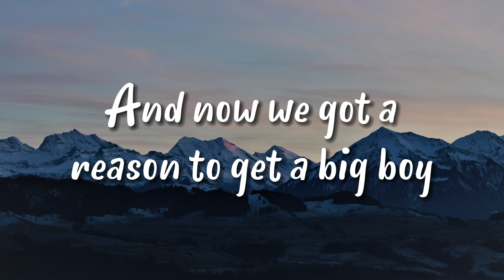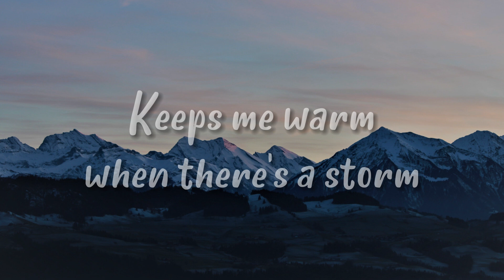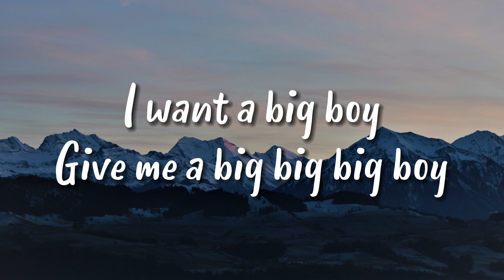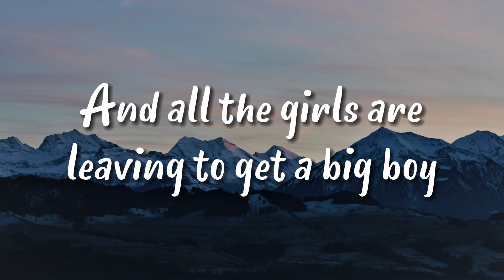BIG BOY - SZA | HIGH HILL SOUND (LYRICS)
LYRICS:
Give me a big big big boy
Ruby red, bright bright
Diamonds on shine should be legally blind
The smile pearl white white
Diamonds on shine if I ever can't find 'em (shine)
D-d-dun-dun, d-dun, d-dun, D-d-dun-dun (shine bright)
Dun-dun, d-dun, d-dun, D-d-dun-dun (shine)